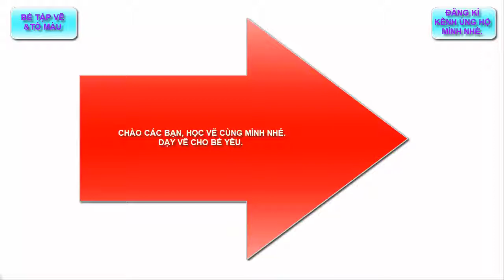BÉ TẬP NẶN ĐẤT SÉT, BÉ NẶN CON HẢI CẨU BIỂN